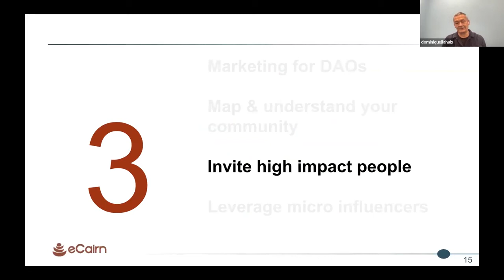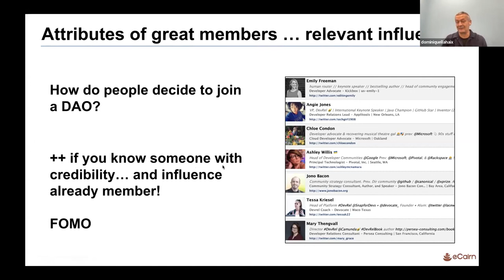Dominique Lahaix: Why You Should Invite High-Impact Influencers to Your Community (DAO Camp 2022)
Who are high impact influencers? Why are they needed in a DAO community? How can you grow your DAO community?

eCairn founder Dominique Lahaix shares a detailed guide on why it’s so important to recruit relevant influencers to your DAO. This clip comes from Dominique's presentation at DAO Camp 2022. Click the following link to watch the full presentation.

If you’d like to learn more about how eCairn can help you market your DAO, or have any general inquiries about our services, you can reach us on the following platforms: